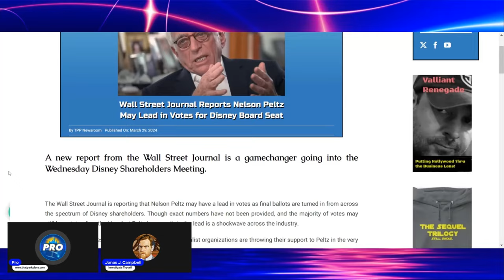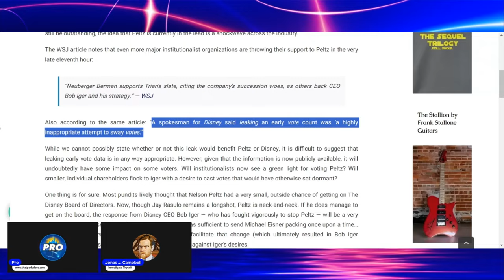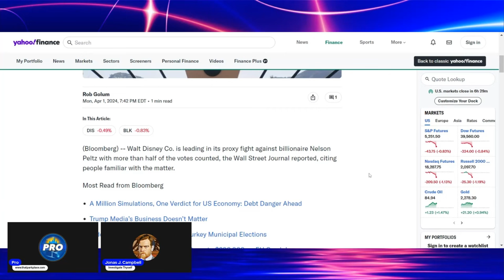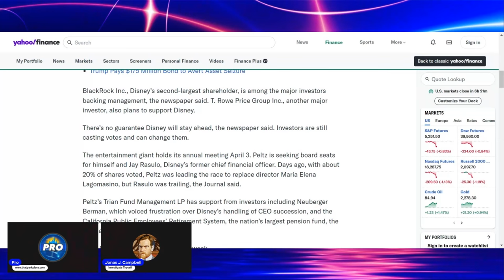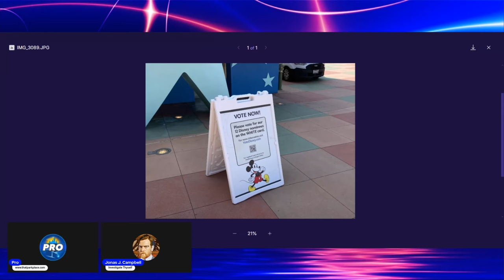Disney CONFIRMS Peltz Lead?! Tricky Tactics Follow Indicating Likely Photo Finish in Proxy War!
Starring @JonasJCampbell

We've read the articles in a way that few would even ponder, and now we're sending it out to our ultra-intelligent audience so they don't have to! We think Peltz has a very good chance of winning the proxy battle tomorrow -- even despite (or maybe because) of the headlines we're seeing today!

Bloomberg via Yahoo!